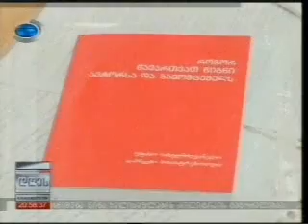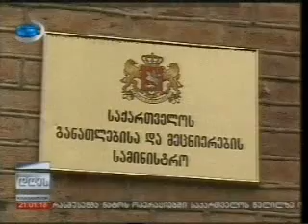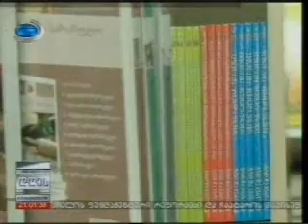გამომცემელთა საქმე სასამართლოში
სასკოლო სახელმძღვანელოების გამომცემლებმა საკონსტიტუციო სასამართლოში განათლების სამინისტროს წინააღმდეგ სარჩელი შეიტანეს